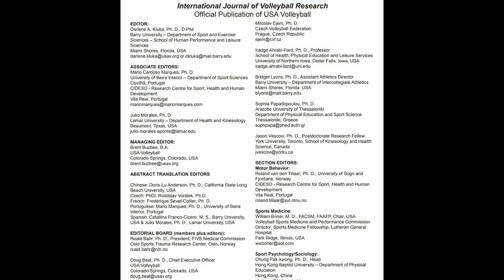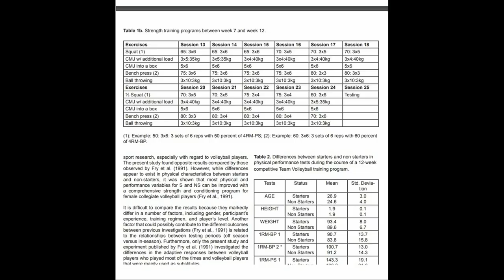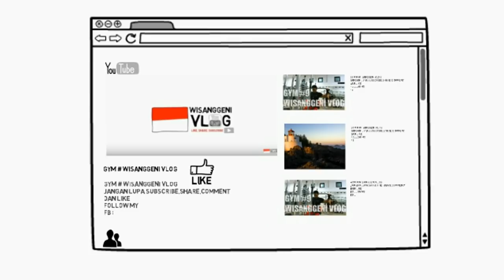7 gerakan untuk meningkatkan performa pemain voli